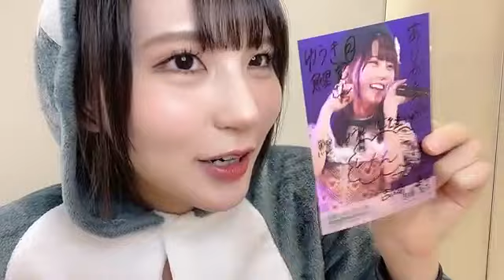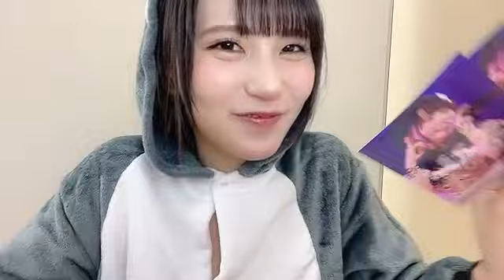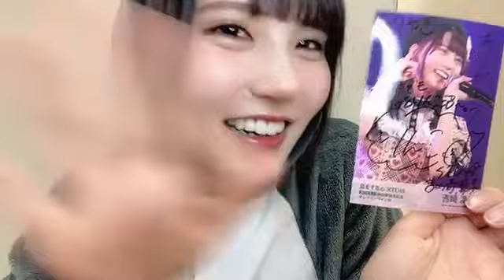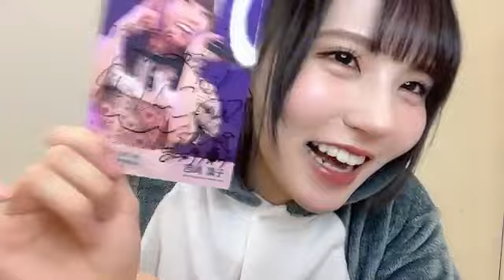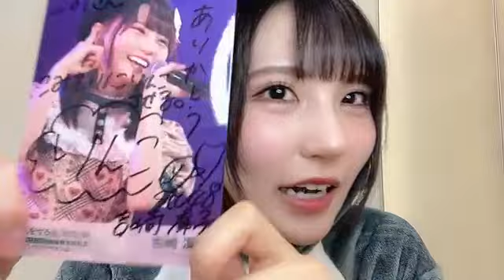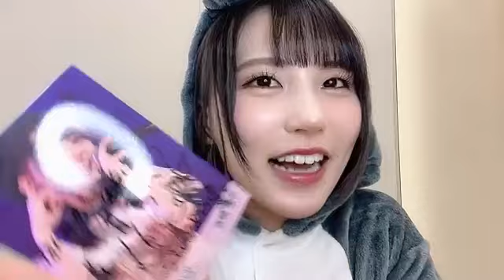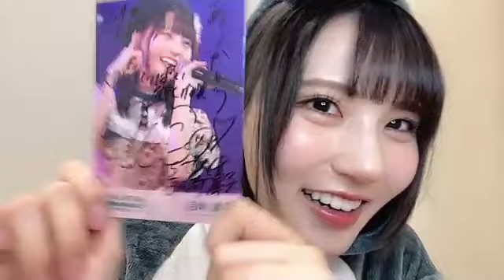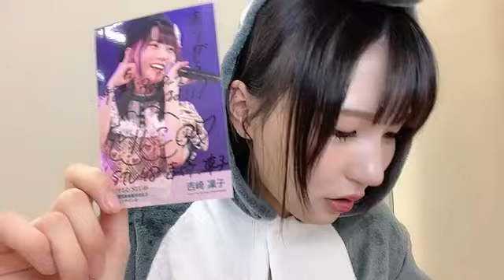48 YOSHIZAKI RINKO 2023年03月12日18時22分55秒 吉崎 凜子 STU48 2期生